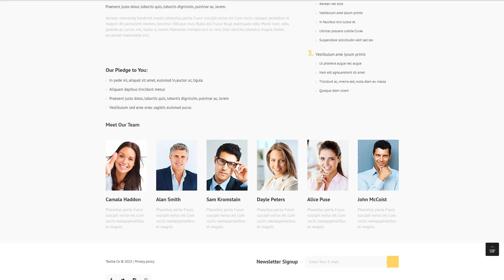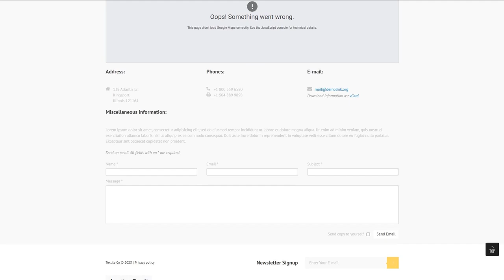Textile Industry Joomla Template - 48252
This one comes with Responsive, Admin Panel, Search Engine Friendly, Bootstrap, Dropdown Menu, Google map, Sample content, Quickstart Package, Advanced Theme Options, Blog, Gallery, HTML 5, JQuery, HTML plus JS

For businesses like bed, clothing, company, cotton, fabrics, fleece, goods, industry, linen, products, textile, yard

Whenever a user types anything at all to the research bar, the major search engine looks for it in accordance with a number of rules. Search Engine Friendly web theme's code happens to be particularly distinct and organized to try to make Search engine optimisation attempts easier.
You don't have to be a professional at SEO to get high positions in Google. WordPress SEO plugins help to write SEO-ready titles and meta descriptions, and also analyze on-page content, let you create XML-sitemaps, and much more.
View more Search Engine Friendly Joomla designs here
Responsive designs adapt to small and also larger display screen sizes automatically.
Smart phones generate 80percentage of worldwide Internet utilization. It's critical to create your web-site responsive when you do not want to lose your current visitors.
Find more Responsive Joomla themes here
Bootstrap is a totally free grid-based framework that allows the creation of mobile-friendly websites.
Bootstrap is a really useful tool and that's the simple reason it's extremely popular. Using this type of framework, you are able to create responsive design, suitable for any kind of display screen size, prototype completely new designs without any issues and make sure your web site is going to be cross-browser compatible.
Find newest Bootstrap Joomla design templates here